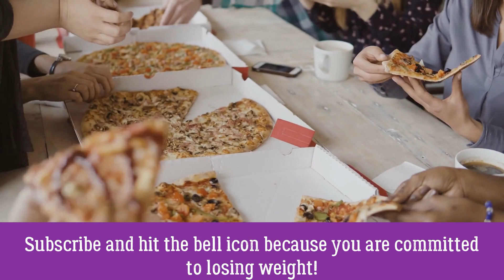How to Get a SKINNY WAIST (8 Fast Tracks)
If you are looking for advice on how to get a skinny waist, you MUST check out this supplement